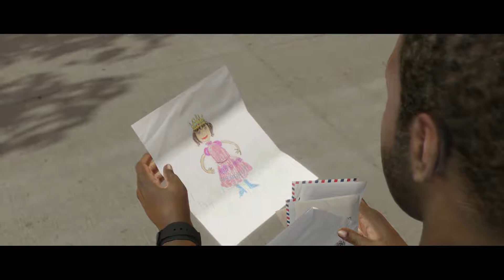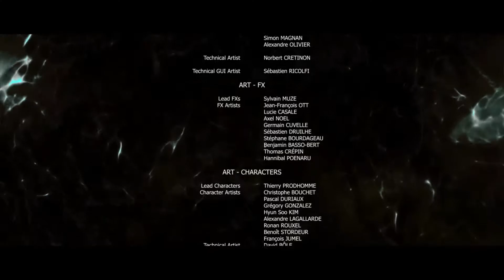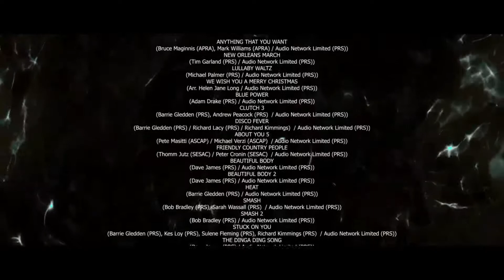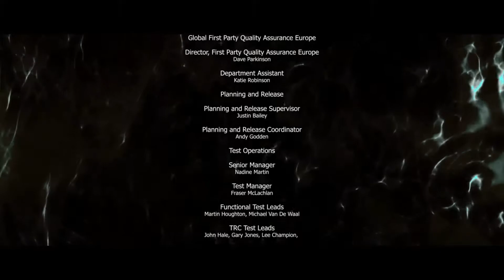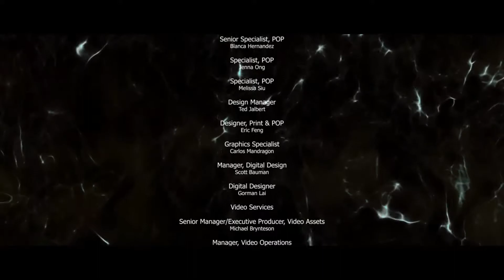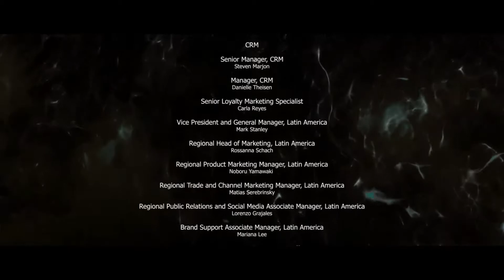Beyond Two Souls [ger/PS4/1080p] #020 Die Entscheidung [Ende]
Jodie Holmes ist die Protagonistin von BEYOND: Two Souls. Sie wurde mit einer Verbindung zu dem Geistwesen Aiden geboren
und ihr Leben wird durch diese Tatsache vollkommen auf den Kopf gestellt. Ihre (bzw. Aidens) übernatürlichen Kräfte sind
für die Menschen in ihrer Umgebung Anlass für Angst, Ablehnung, Forschung und Missbrauch, nur selten entsteht aus ihnen
etwas Gutes. Jodie ist ausserdem medial, sonst würde sie Aiden nicht bemerken und könnte nicht mit ihm reden. Der Spieler v
erfolgt Jodies ganzes Leben vom achtjährigen kleinen Mädchen bis hin zur 23-jährigen jungen Erwachsenen und durchlebt mit ihr
dabei die mehr und die weniger angenehmen Stationen. Zeitgleich kann er auch mitfühlen, wie sie mit sich selbst kämpft und
verzweifelt versucht, sich so zu akzeptieren, wie sie ist. Neben Aiden und ihren eigenen bösen Geistern wird Jodie auch noch
regelmäßig von anderen Existenzen angegriffen, deren Herkunft sie ebensowenig versteht, wie die Aidens.

Aufgezeichnetes Gameplay mit Leonay23 und Mitsch Mysterion

PS4 Gameplay + Elgato HD60